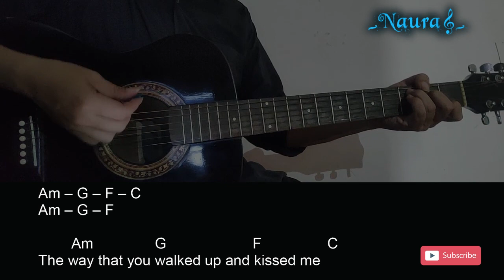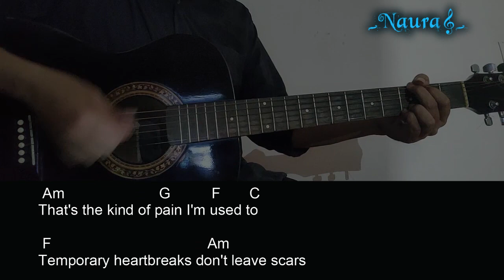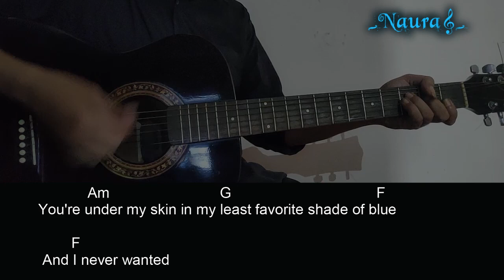Karley Scott Collins - Tattoos Guitar Chords Lyrics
199_Pada kesempatan kali ini Naura Guitar channel akan
berbagi video, Belajar Chord Gitar